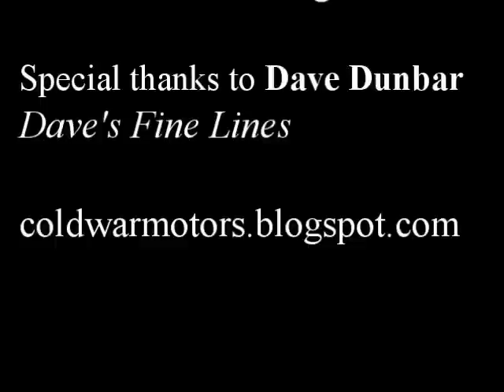Custom Hand-Painted Pinstriping, Live!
Hi! Renowned striper Dave Dunbar came out to Cold War Motors to stripe a customer car, so i had him do my 1967 Plymouth Fury and Agent 8771's 1969 Ford Fairlane while he was here. He did a great job! Nothing like real, hand-painted pinstriping to set your classic apart. I made this video so you could watch how he does it freehand with just a brush and a tiny bit of lettering enamel. He mixed up the colours on the spot and just laid it out as pretty as you could want. I guess 40 years of practice will do that! Hope you like it; I'm sorry my hands aren't as steady with the camera as his are with a brush! Thanks for checking it out!